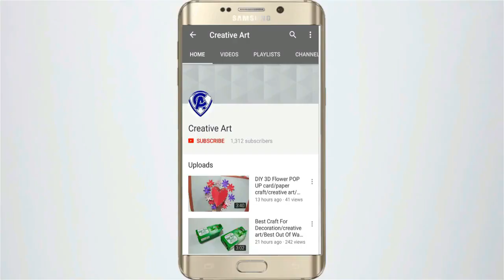Newspaper wall Hanging || Newspaper Wind chime || Newspaper Crafts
Non- Profit, educational or personal use tips the balance in favor of FAIR USE Today i will make an amazing Door Hanging Colorful Toran at home.It's very easy to make.So guys watch this tutorial and make it at home.
This is a super easy DIY newspaper wind chime.
Amazing Woolen Door Hanging Colorful Toran/Wall Hanging Ideas/Woolen Craft/How To Make Door Hanging